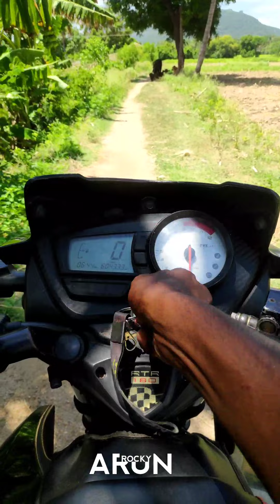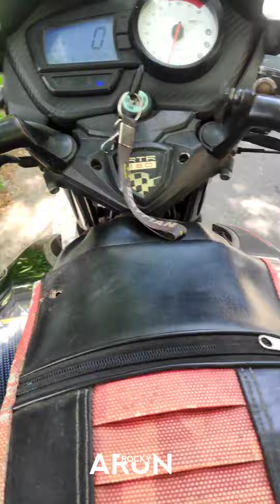Moto Vlog Dream Comes True😍😅Arun Rocky